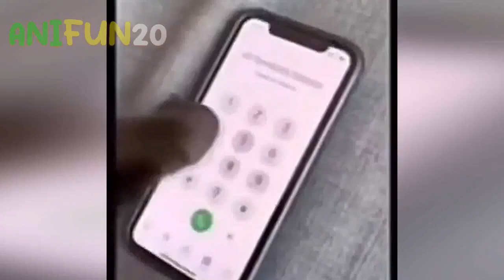best funniest animal videos 2023�� funny cat videos�� funny dogs videos�� Ep 2720p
[ Instagram accounts: si_bolero ]